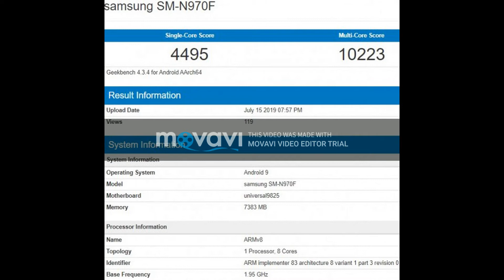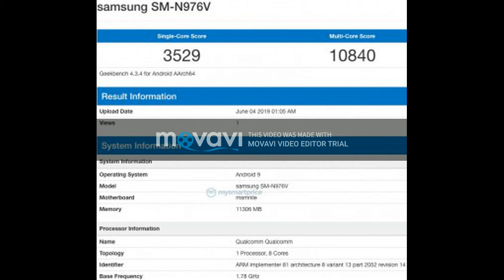Samsung Galaxy Note10 visits Geekbench with Exynos 9825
The Samsung Galaxy Note10 arriving next month on 7th has passed through Geekbench. It sports model number SM-970F and is powered by an Exynos 9825 SoC mated to 8GB RAM.

This isn't the first time the Note10 has paid a visit to Geekbench, though. Last month, it was spotted on the benchmark database bearing model number SM-N976B with the same chipset and RAM amount.

However, SM-970F has scored better than SM-N976B in the Geekbench tests, suggesting that software development has made a lot of progress since.

There's also a Snapdragon 855-powered variant of the Note10, carrying model number SM-N976V with 12GB RAM, which scored less than the SM-N970F in Geekbench's single-core test but got higher points in the multi-core test.

Samsung will launch three phones under the Note series this year- Note10, Note10+, and a 5G version. The Note10 and Note10+ have similar designs, but the Plus variant has a larger screen, a ToF unit at the back and probably a bigger battery as well.

The Note10 is rumored to start at €999 ($1,125) while the Note10+ will cost you €1,149 ($1,295). Both of them will arrive with a base storage of 256GB, but none will have the headphones jack.